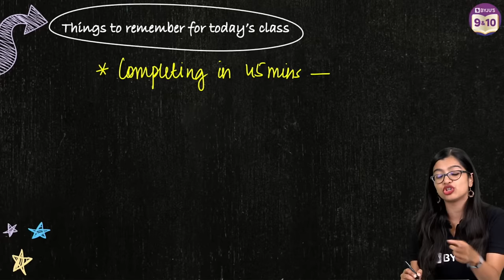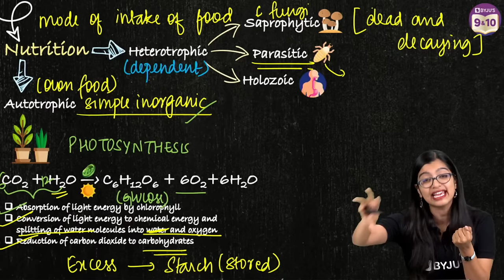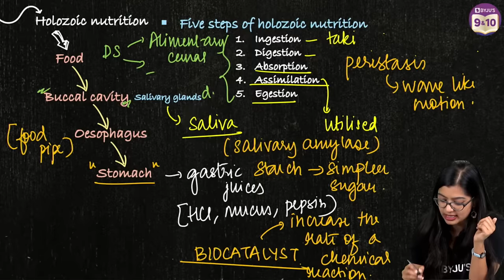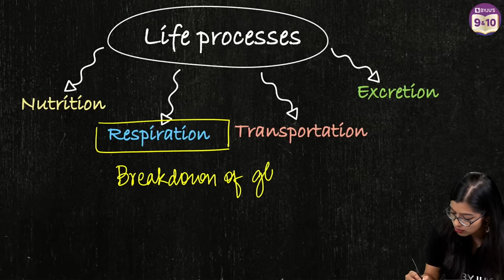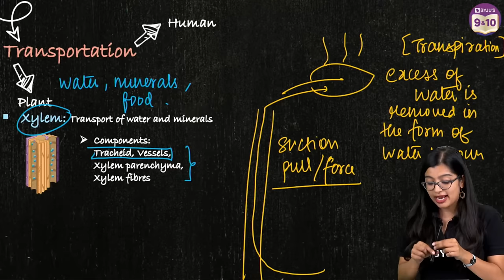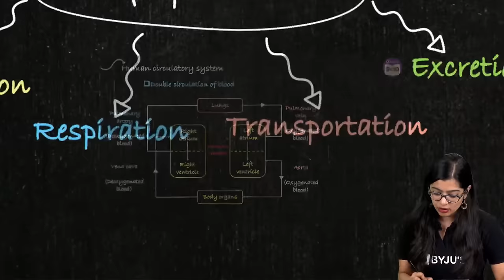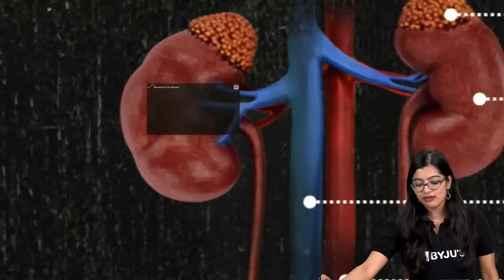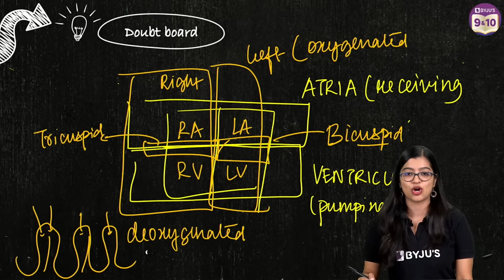Life Processes Class 10 Science (Biology) Complete Chapter Revision Under 45 Mins | Board Exams 2023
In this online class, your favourite BYJU’S educator, Aishwarya Ma’am, discusses the following topics in detail:

- Modes of nutrition, autotrophic and heterotrophic
- What are life processes?
- How does an organism obtain its nutrition?

This is an excellent session to help you revise all the important concepts and topics in your Class 10 Science Chapter 6, Life Processes. So, don’t miss out on this session hosted on our BYJU’S - Class 9 & 10 channel!